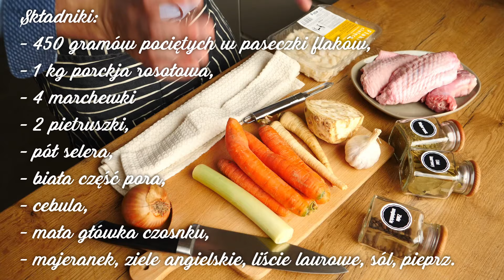Flaki w rosole. Najlepsze, jeśli zrobisz je samodzielnie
Przepis na flaki w rosole, tradycyjną polską zupę dla smakoszy. W tym filmie robię wszystko krok po kroku.

Składniki:
- 450 gramów pociętych w paseczki flaków,
- 1 kg porckja rosołowa,
- 4 marchewki
- 2 pietruszki,
- pół selera,
- pół pora,
- cebula,
- mała główka czosnku,
- majeranek, sól, pieprz.